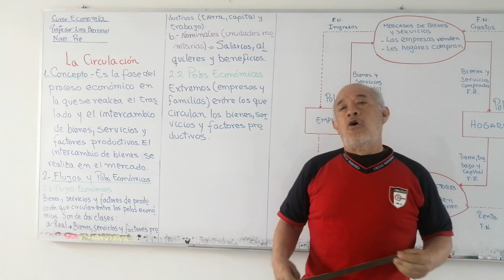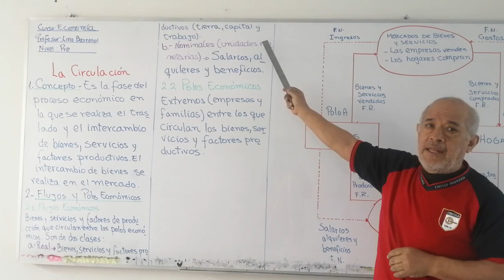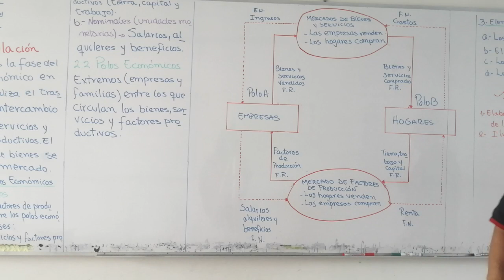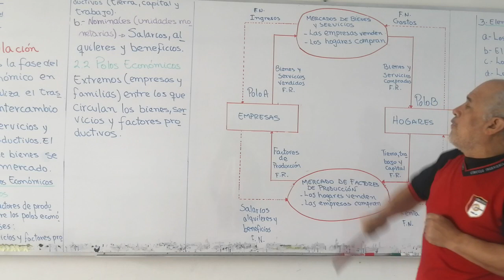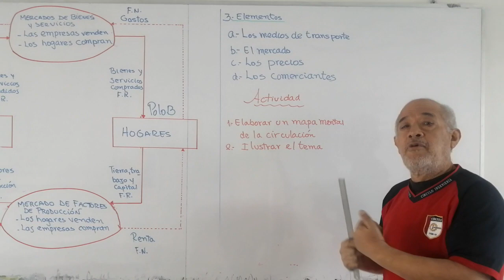PRE LA CIRCULACIÓN